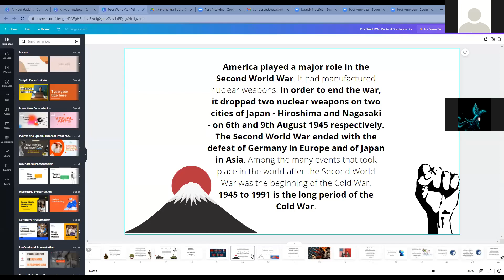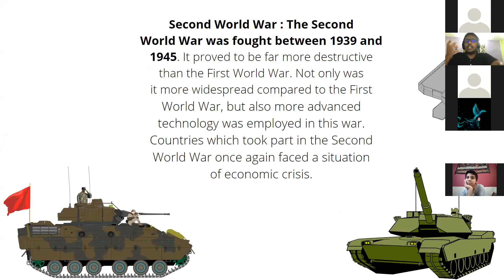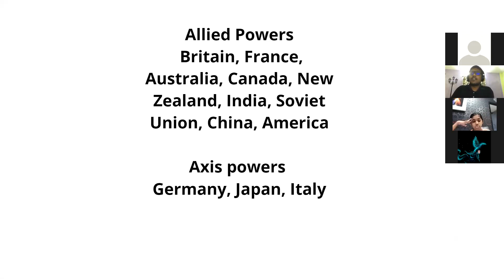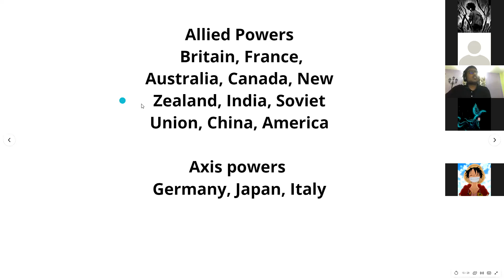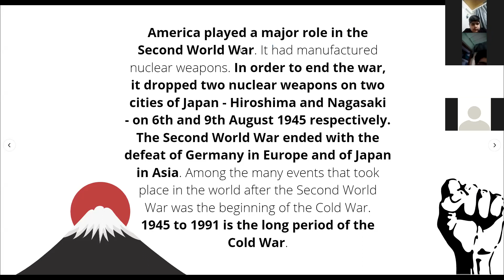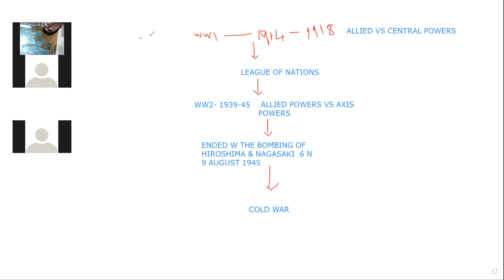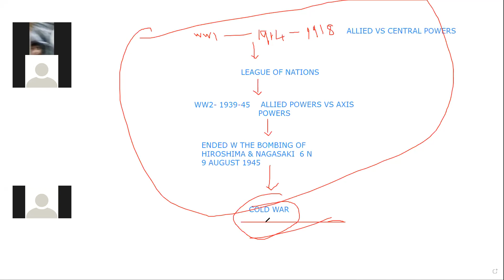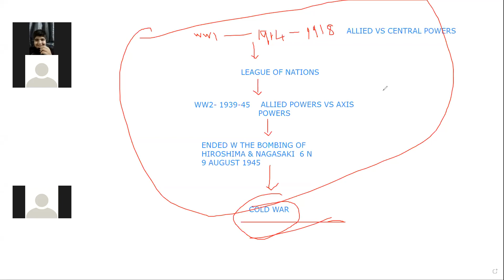STD 9 POL SCI CHP 1 , PART 1